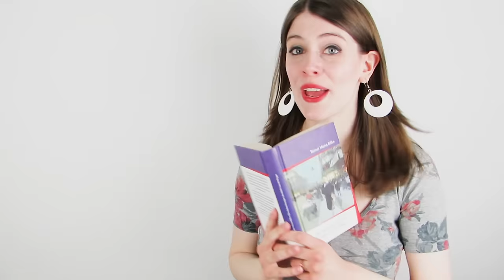FALSE FRIENDS! | German Could Be So Easy | 05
Hey rabbits!
Today's video is another episode of "German Could Be So Easy", the fifth episode to be precise, quite a collection of false friends already. :D  hope you enjoy this series as much as I do. Have fun! :)

„Camera Flashing" by Mike Koenig (soundbible.com)

„Strong Punch" by Mike Koenig (soundbible.com)

„Magic Wand Noise" by Mike Koenig (soundbible.com)